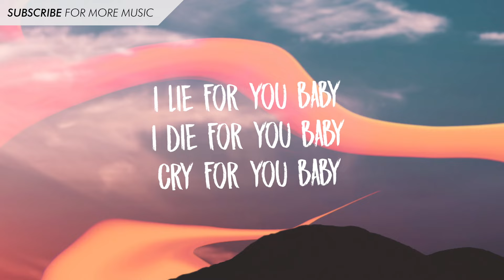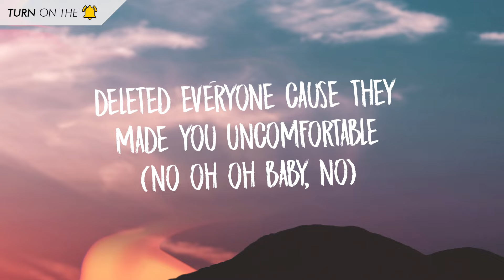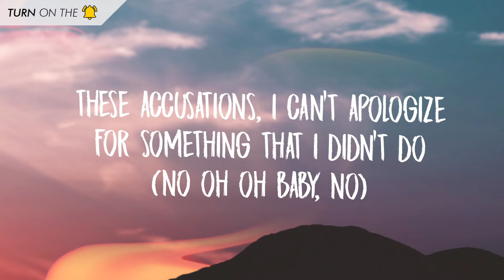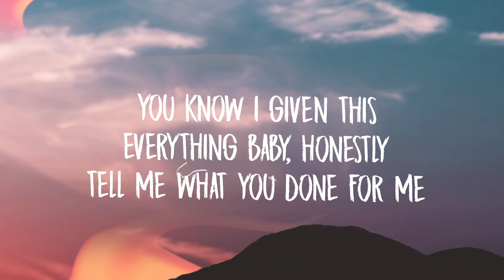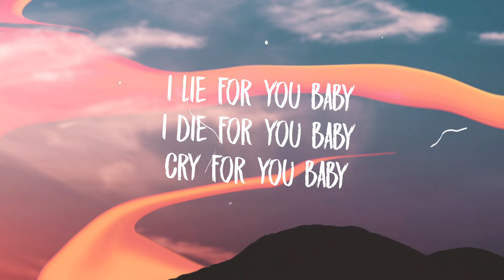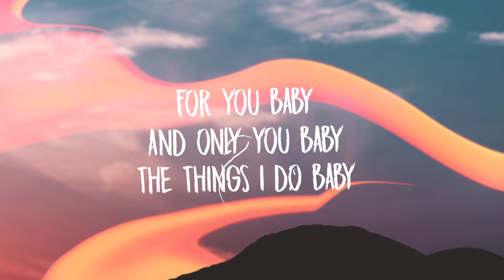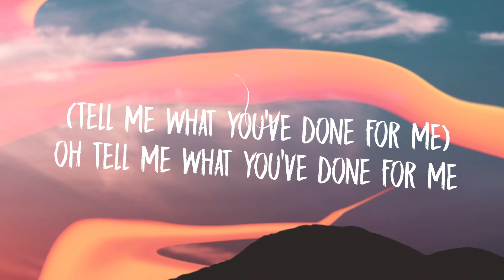Charlie Puth - Done For Me (Lyrics) feat. Kehlani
[Intro]
Oh oh

What you thinking?
You think that you could be better off with somebody new
(No oh, oh baby, no)
You say you're leaving
Well if you wanna leave there ain't nobody stopping you

I won't beg for your love
Won't say please
I won't fall to the ground on my knees
You know I've given this everything
Baby honestly, baby honestly

[Chorus]
I lie for you baby
I die for you baby
Cry for you baby
But tell me what you've done for me
For you baby
And only you baby
The things I do baby

I never cheated
Deleted everyone cause they made you uncomfortable
These accusations
I can't apologize for something that I didn't do

[Pre-Chorus: Kehlani]
Won't say please (Oh no, won't say please)

[Post-Chorus]
(Tell me what you've done for me)
Oh, tell me what you've done for me

[Bridge: Both]
Oh—
You know I given this everything

For you baby
But tell me what you've done for me (tell me what you've done for me)